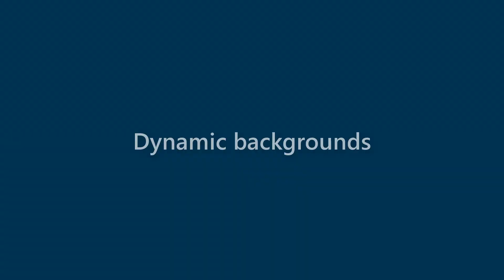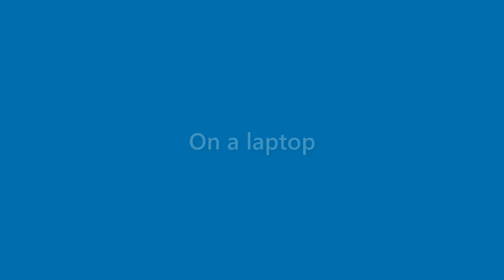Ida Hubbard - appearance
Name Look - Ida Hubbard - appearance. In this video we present "Ida Hubbard" name look and feel in various scenarios.
This video will cover:
How does "Ida Hubbard" look as a personal letterhead?
How does "Ida Hubbard" look on a business card?
How does "Ida Hubbard" look on a computer/laptop screen?
How does "Ida Hubbard" look with different background colors?
How does "Ida Hubbard" look with various fonts?